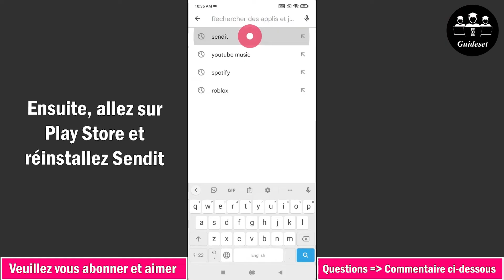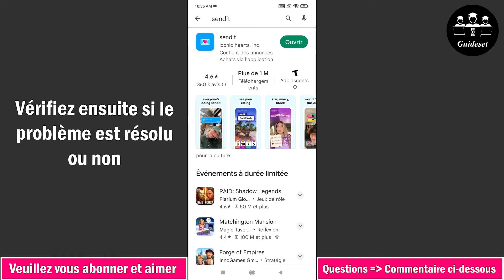Comment Réparer Sendit Ne Fonctionne Pas Sur Snapchat | Pas à Pas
Comment réparer Sendit ne fonctionne pas sur Snapchat
Dans cette vidéo, vous apprendrez étape par étape comment résoudre le problème "Sendit ne fonctionne pas sur Snapchat". Résoudre le problème "Sendit ne fonctionne pas sur Snapchat" est très simple et vous pouvez le faire facilement avec ce tutoriel.